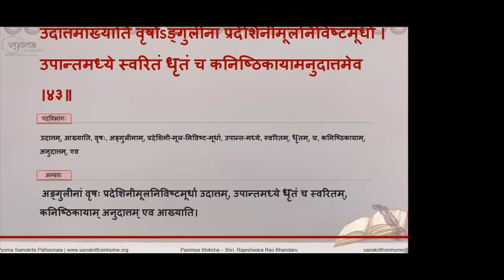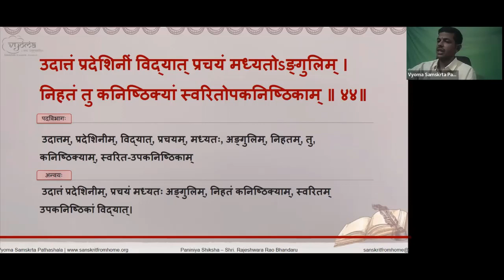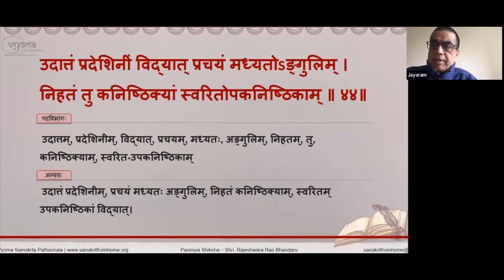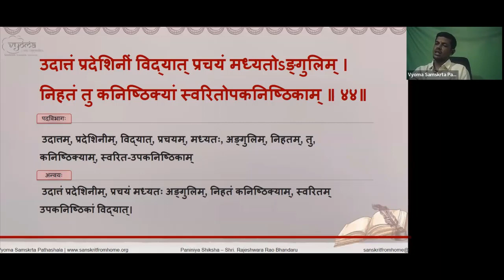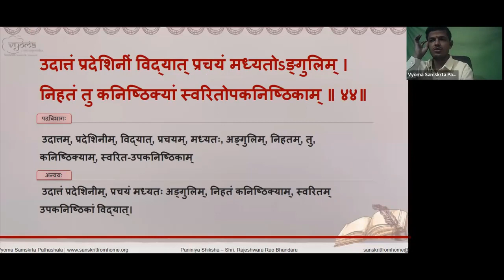Revision | Introduction to Indian Phonetics through Paniniya Shiksha | Shri. Rajeshwara Rao Bhandaru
In this Video Revision-2 of the introduction to the course and the course content have been explained